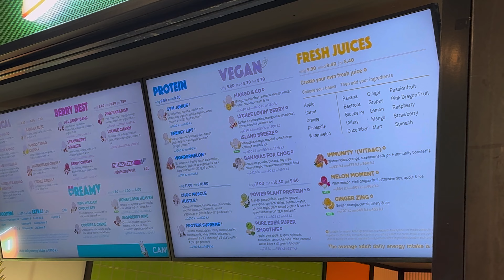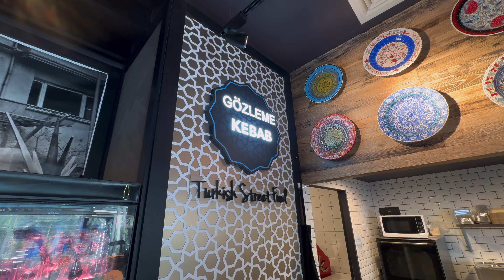澳洲墨爾本 第一個solo飛行｜空服外站日記Melbourne（Eng sub.）